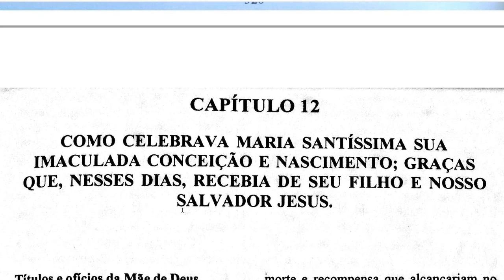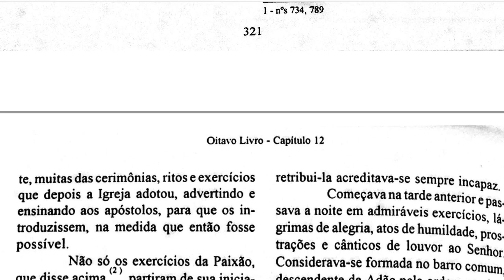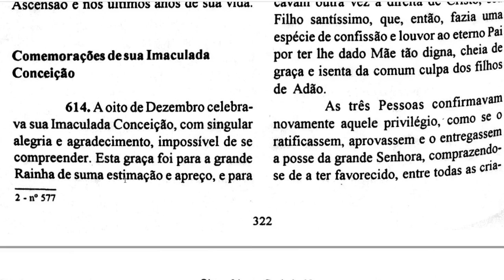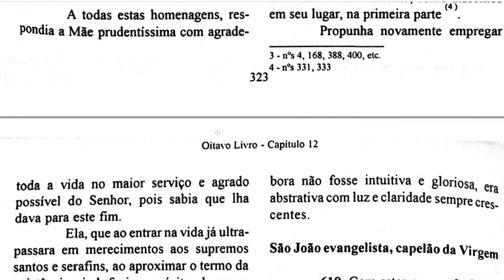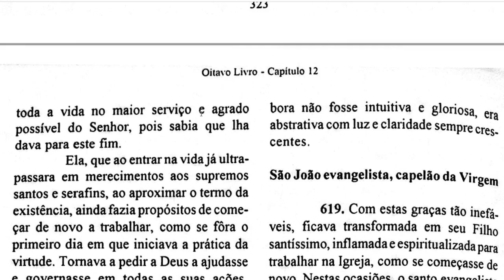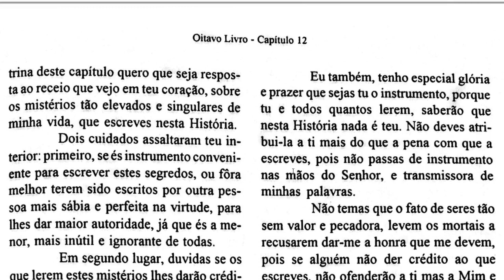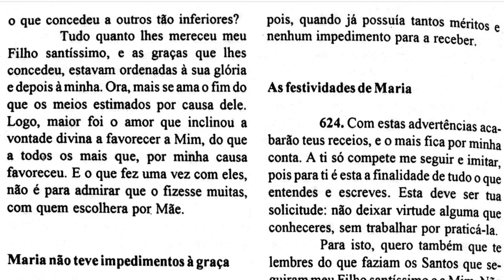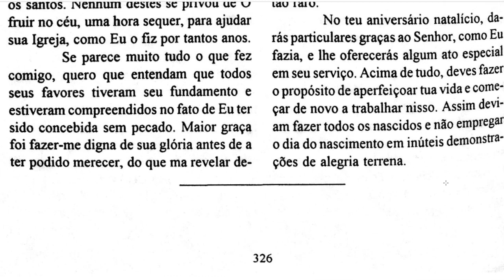Mistica Cidade de Deus Cap 12 Liv 8 Tomo 4 - Sta Agreda